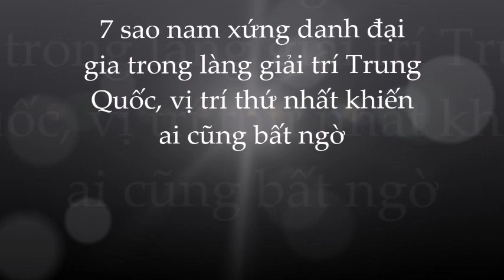🌺Top sao nam là ĐẠI GIA NGẦM Cbiz: sửng sốt với vị trí đầu tiên!